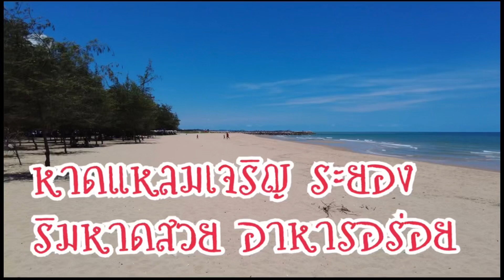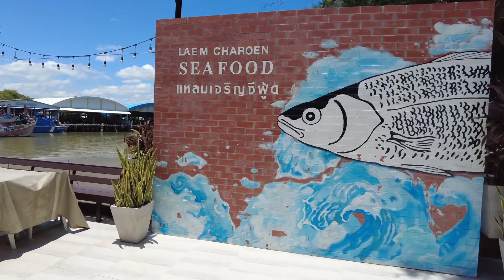หาดแหลมเจริญ ระยอง ริมหาดสวย อาหารอร่อย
หาดแหลมเจริญเป็นหาดอยู่ในส่วนแหลมยื่นออกทะเลอยู่ถัดจากหาดแสงจันทร์  ริมหาดมีความกว้างสวยงาม บริเวณรอบมีร้านอาหารอร่อยมากมาย มาระยองต้องไม่พลาด